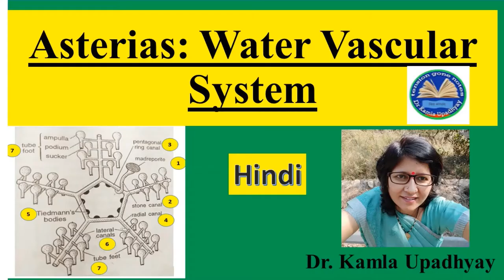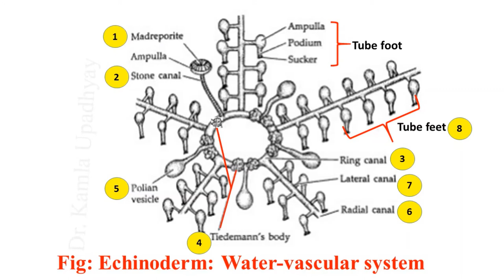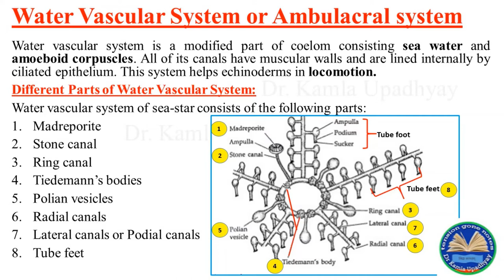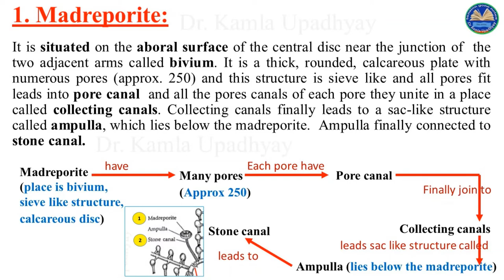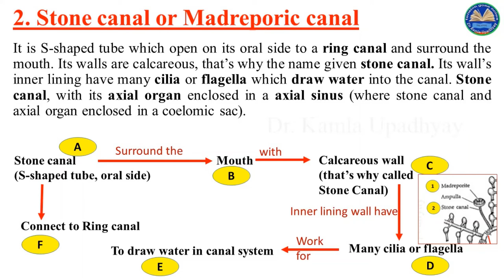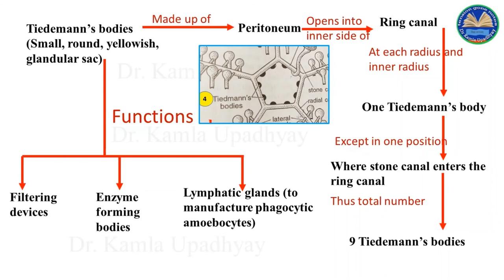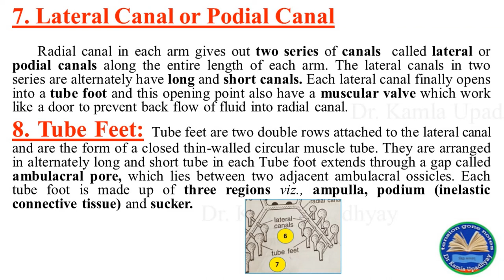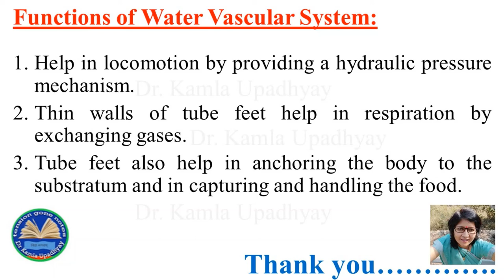Water Vascular System of Asterias # Water Vascular System Ambulacral System Asterias or Star fish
For more videos go through the channel's home page. Thank you

 NOTE: In "tension gone notes" channel following other lectures based on different subjects are also uploaded. Please click on link...